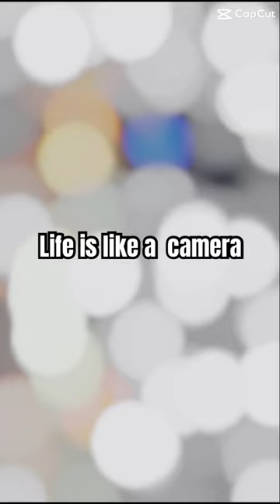Life is like a camera 📷